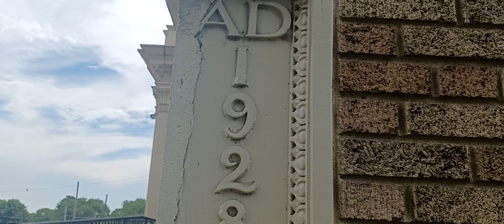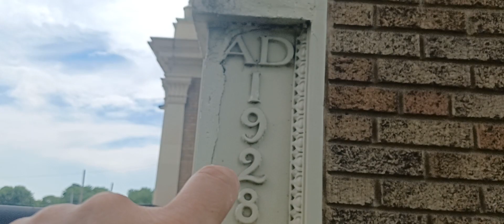Afternoon Crack in the CLOUDS part 2, 7-2-23